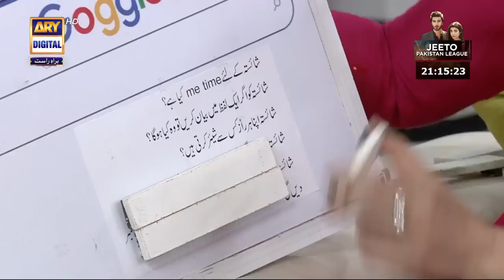GMP | Shan-e-Suhoor - Shaista Lodhi & Sahir Lodhi - 25th April 2022 - ARY Digital Show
This Ramazan your favorite host Nida Yasir will be presenting lively shows of “Shan-e-Suhoor” before Sehri.

Special Guests : Shaista Lodhi & Sahir Lodhi